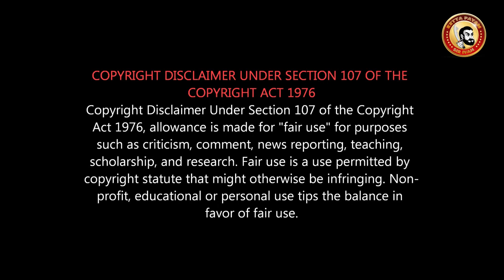DACKALTI Movie Review | டகால்டி Sema Mokka கடுப்பான SANTHANAM FANS | மீண்டும் சந்தானம் தோல்வி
டகால்டி விமர்சனம்

கோவம் வர மாதிரி காமெடி பண்ணிட்டாங்க.
இதுக்கு BAD BOYS FOR LIFE படம் பார்க்கலாம்...BEST Tamil dubbing comedy film...
DAGAALTY Movie Review - Dagalti - Santhanam, Yogi Babu - Dagaalty Public Review |  Ritika Sen | Dagaalty Movie Review

Dagaalty is an action comedy film directed by Vijay Anand, starring Santhanam, Ritika Sen and Yogi Babu in the lead roles.

Cast: Santhanam, Yogi Babu, Rittika Sen, Radha Ravi, Tarun Arora, SanthanaBharathi, Mano Bala, Hemant Pandey, Rekha.
Writer-Director: Vijay Anand
Producer: S.P.Chowdhary
Co-Producer: C.Ramesh Kumar
Dop: Dipak Kumar Padhy
Editor: T.S.Suresh
Art Director: Jacki
Tamil Name: டகால்ட்டி